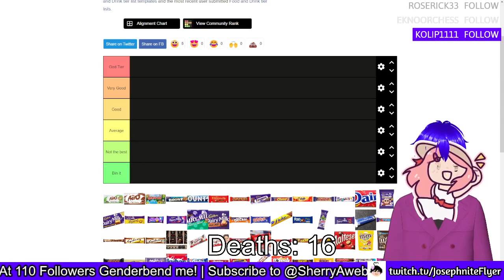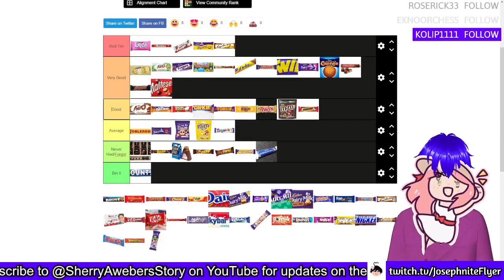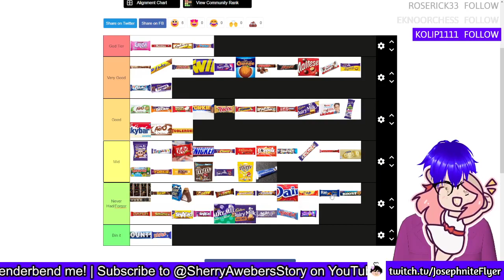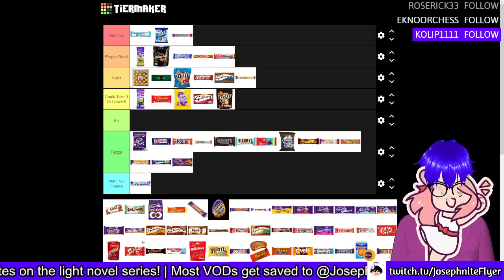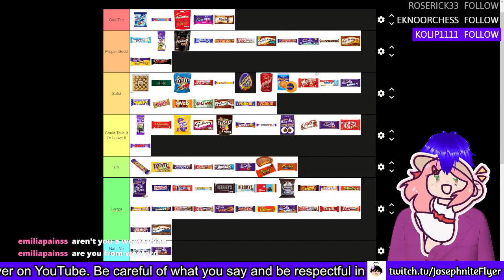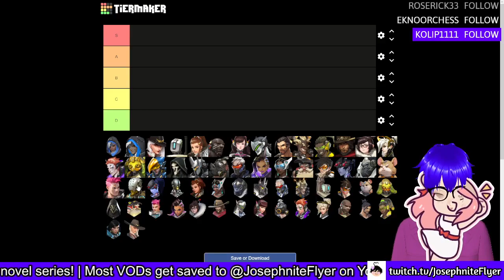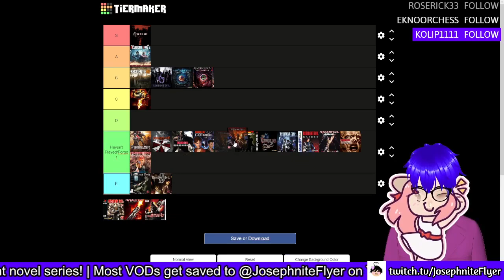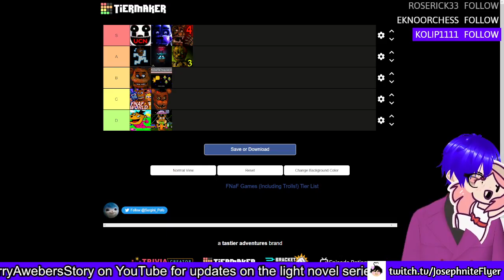I have a great idea... Tierlisting stuff! (+ FNAF: Sister Location #3)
Weird to think I was just like... tierlisting time.